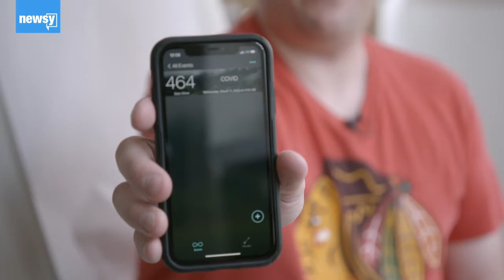The Long-Haul COVID Fight: Inside A Comprehensive COVID Center